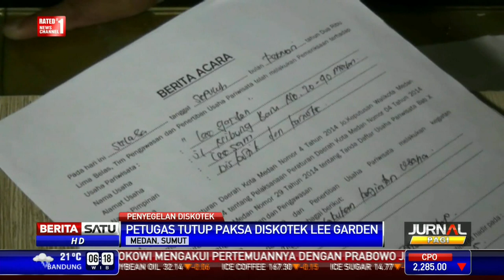Petugas Tutup Paksa Diskotek Lee Garden di Medan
Dinas Kebudayaan dan Pariwisata Kota Medan menutup paksa dan menyegel Diskotek Lee Garden pada Sabtu (14/2/2015) malam. Penutupan ini dilakukan menyusul sikap pengelola lokasi hiburan yang tidak merespon imbauan pemda agar menutup sementara diskotek tersebut.

Facebook.com/BeritaSatuTV
Youtube.com/BeritaSatu